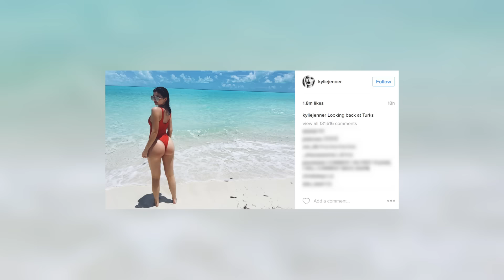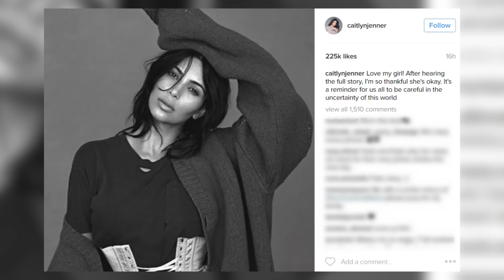Kylie & Caitlyn Jenner SLAMMED For Insensitive Posts After Kim's Attack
Fans SLAM Caitlyn and Kylie Jenner for being active on social media days after Kim Kardashian’s horrible incident in Paris.
Both Kylie and Caitlyn Jenner were the first to post to social media after Kim’s attack and their fans are NOT happy about their immediate return.
Ever since Kim K was robbed at gunpoint in Paris, her family members have been eerily silent on social media, but the digital black-out quickly ended when both Caitlyn and Kylie posted pictures of themselves having fun at past events shortly after Kim’s attack.
The former Olympian was the first to share photos on Instagram. Caitlyn posted a later gram of herself and Kylie having fun at a car show on Monday, while Kylie shared an eye catching belfie of herself in a red swimsuit when she vacationed in Turks earlier this year on Tuesday.
Immediately after both of these postings, fans started slamming both Jenners for being insensitive towards Kim’s scary Parisian ordeal.
After receiving a TON of backlash from the public, Caitlyn then shared a picture of Kim late Tuesday night and reassured fans that she wasn’t trying to be insensitive towards her step-daughter’s incident. Caitlyn captioned the picture of Kim with QUOTE, “Love my girl! After hearing the full story, I’m so thankful she’s okay. It’s a reminder for us all to be careful in the uncertainty of this world.”
So far, Kim and the rest of her family have made no statement about the scary robbery.

How long do you think the Kardashian/Jenner fam should wait before they start posting on social media again? Thanks for hanging with me, I’m Jackie Iadonisi and I’ll see ya next time!